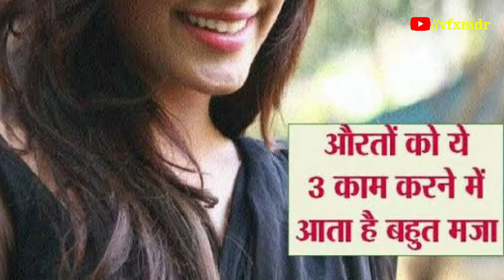chanakya niti | औरत की ये 4 भूख कभी नही मिटती | चाणक्य नीति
chanakya niti | औरत की ये 4 भूख कभी नही मिटती

Fallow Jarur Kare:-

Aurat ki 4 bhukh nahi mitti
chanakya niti full in hindi
औरत की 4 भुख कम नही होती
औरत 4 कदम आगे
chanakya neeti in hindi
chanakya neeti full in hindi
चाणक्य नीति

Regards By:- Vfxmdr